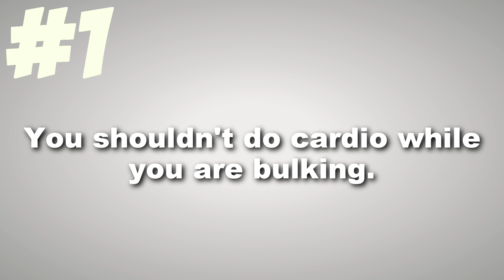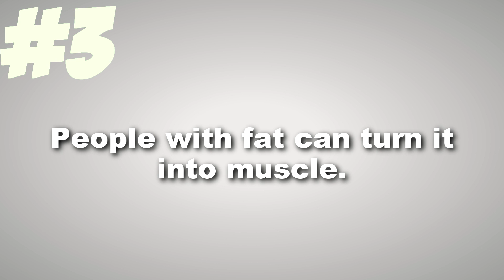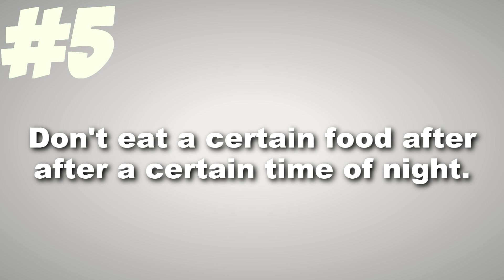5 Funniest Fitness Myths!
This video was inspired by a post in the Weight Room on facebook

These are some of the 5 most common myths I've heard since I began fitness many years ago!  I've always found these myths fun to bring up in conversation and even more fun to disprove.   Check it out and let me know if you like it!

Also, to join the group forum and talk to like minded individuals join the 'Weight Room':

---Check out my hand printed apparel and be part of my team!